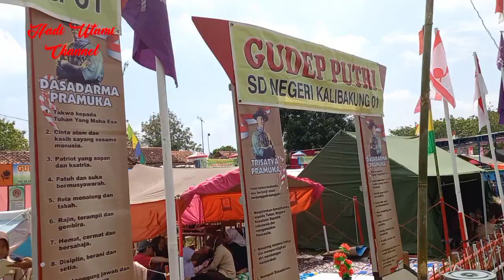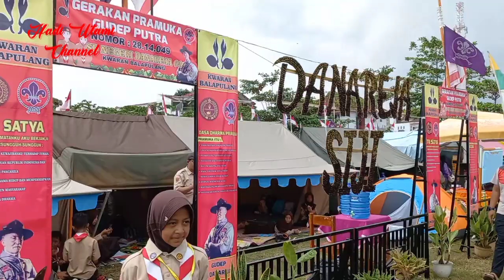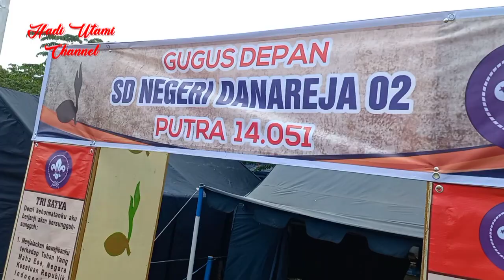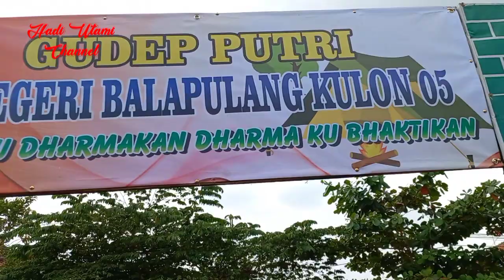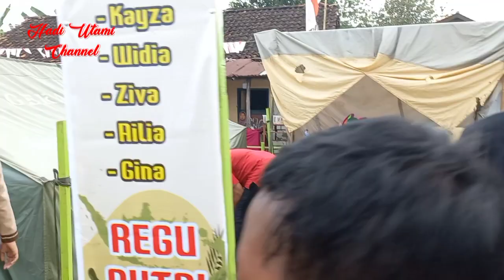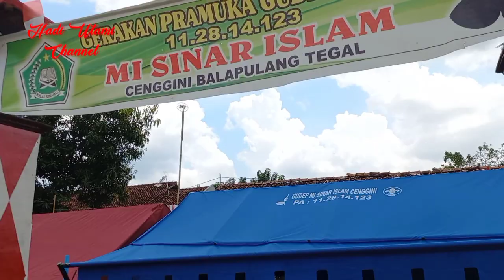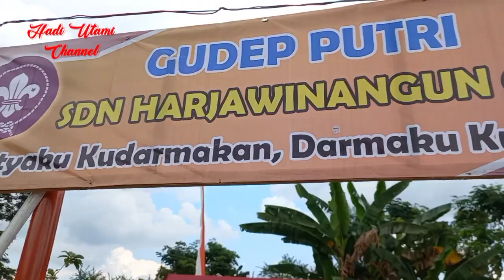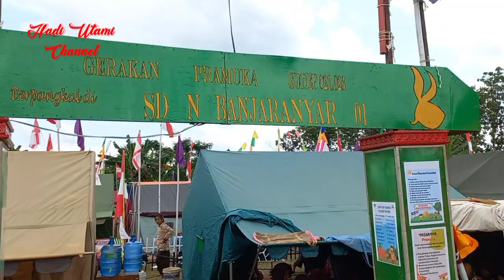Tenda Peserta Jambore Ranting Balapulang Tegal Tahun 2022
Penampakan Tenda Peserta Jamran Kwarran Balapulang Tahun 2022